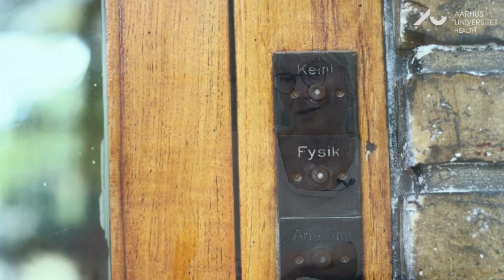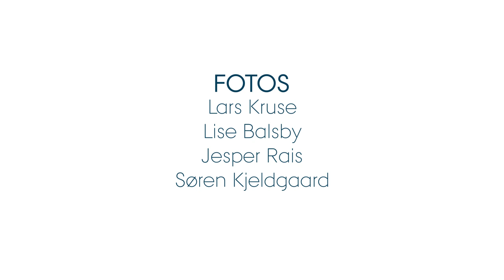Hanne Skou fortæller om sin far, Jens Christian Skou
Nobelprismodtager Jens Christian Skous datter Hanne Skou sætter her ord på, hvordan hendes far oplevede æren ved at få en bygning opkaldt efter sig. Hun fortæller også, hvor fantastisk en ambassadør Skou var for Aarhus Universitet, når han ude i verden beskrev sine arbejdsforhold.